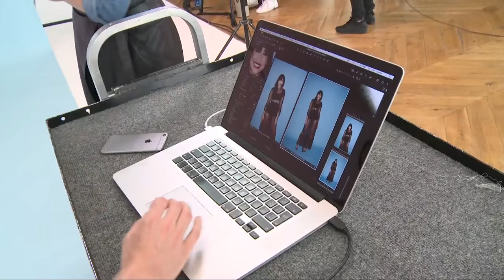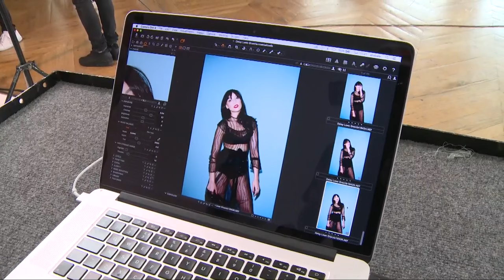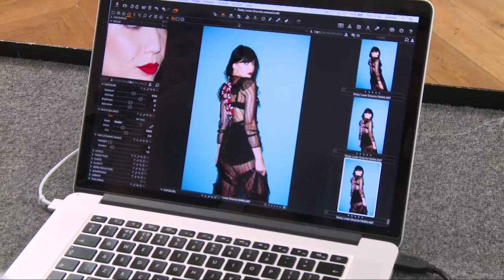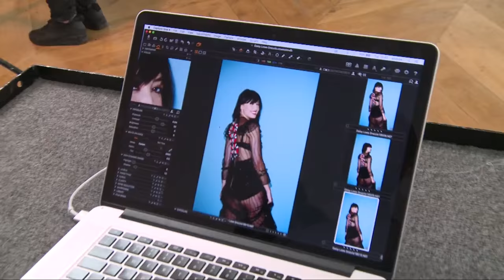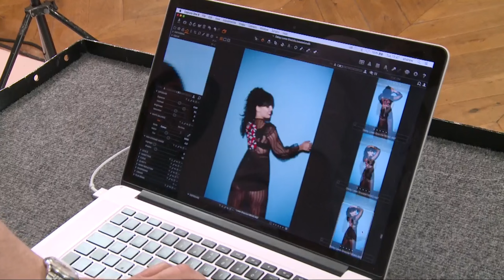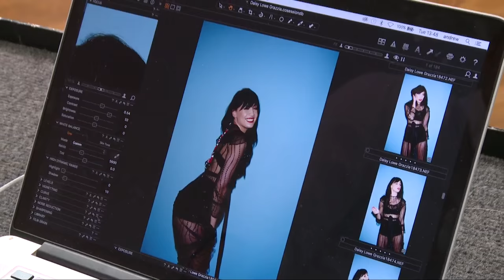Live Cover Shoot With Daisy Lowe GraziaxFB| Grazia UK